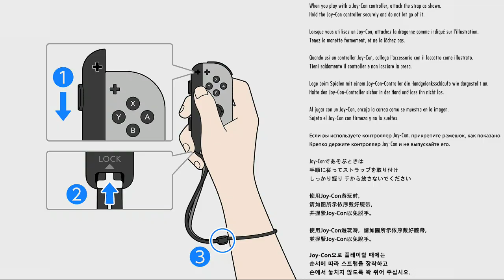NS First Play - Zombie Army Trilogy - Ep. 1: The Berlin Horror - Village of the Dead